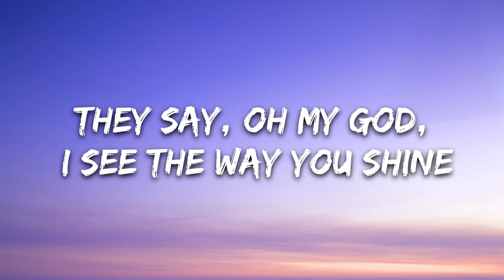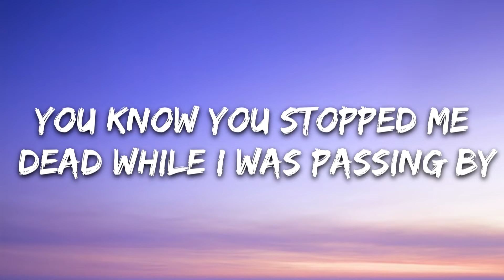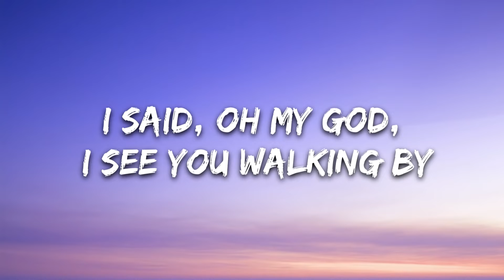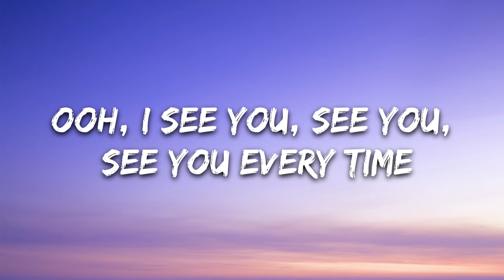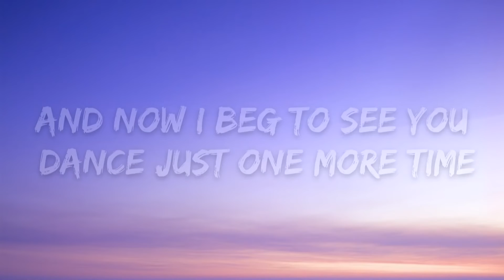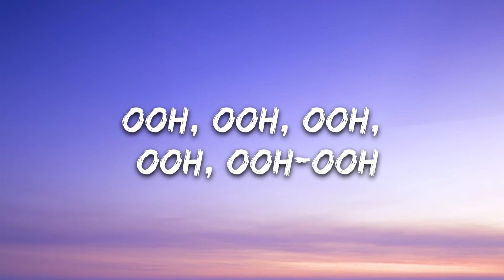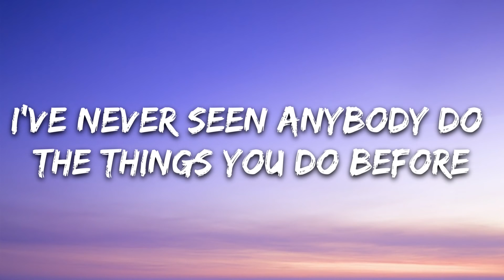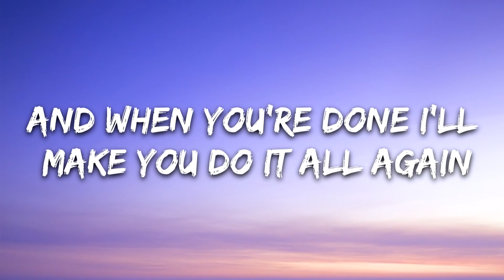Tones and I - Dance Monkey (Lyrics)(1080P_HD)